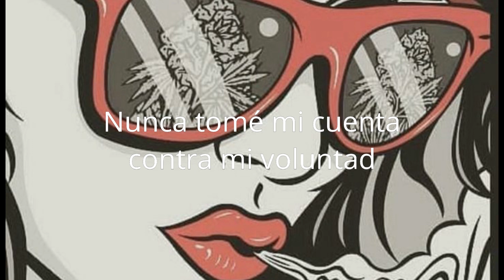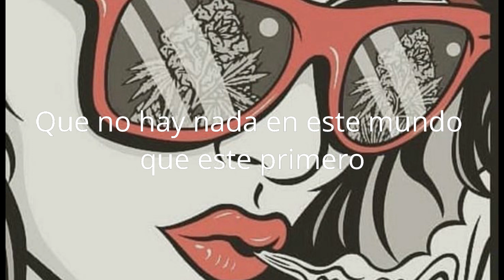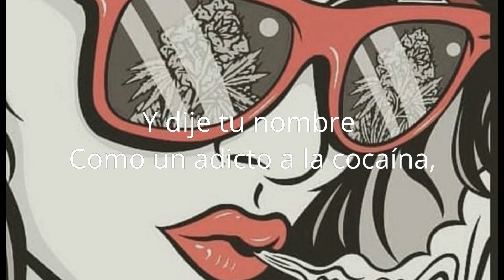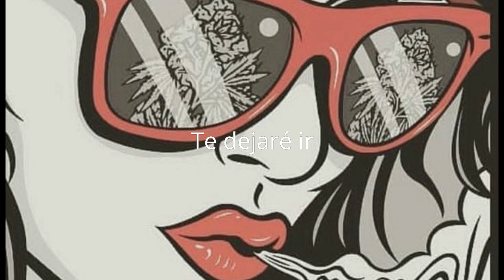Narcotic YouNotUs, Janieck, Senex Español